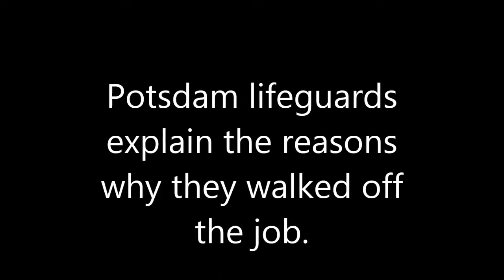Potsdam Lifeguards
Potsdam lifeguards explain why they walked off the job.